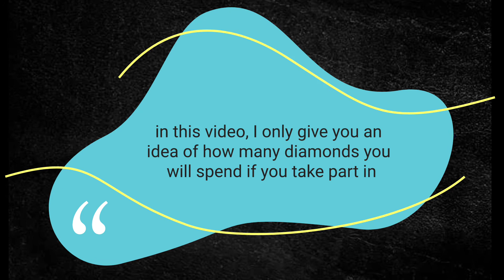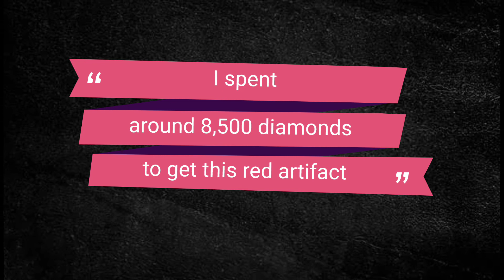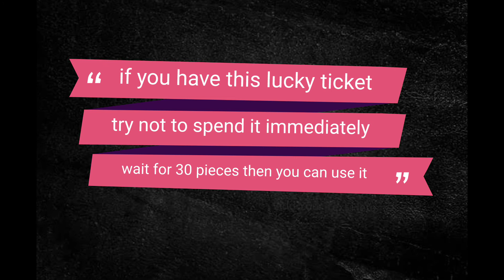try the red artifact the first time exclusively for Jesmon and Alphamon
Hi, I'm just trying to explain the red artifacts in this event.

I haven't been able to make a video about some of your requests, because I'm still busy with some reports.

I hope the next video I can make a request from you